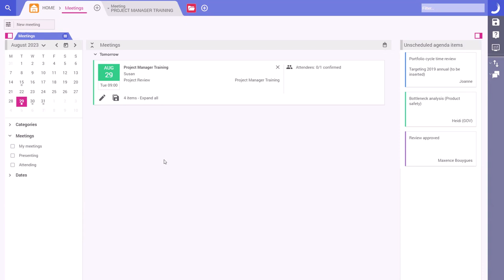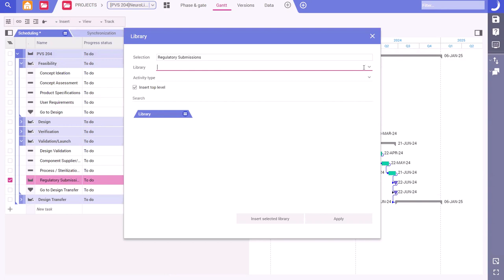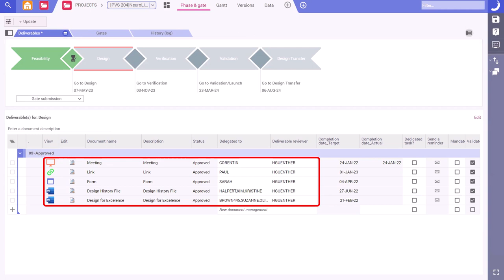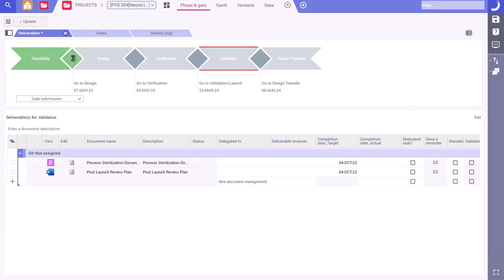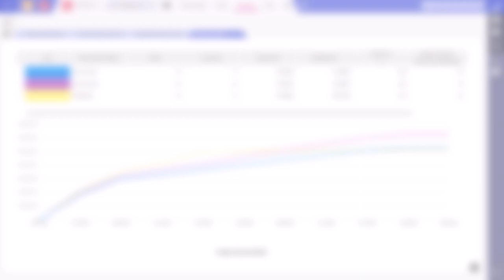MedTech Horizon Series Episode 1: Project Management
In today’s episode, Susan trains project managers to ensure data is always accurate.
Learn about the value Planisware brings to project managers